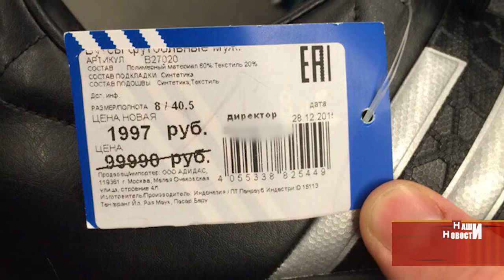Интернет-обзор за 11 января 2018 года